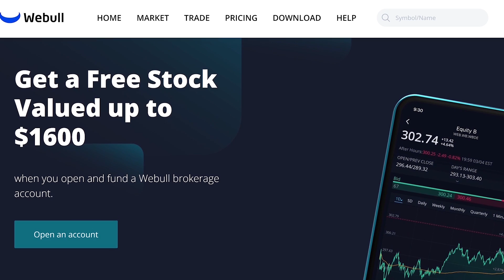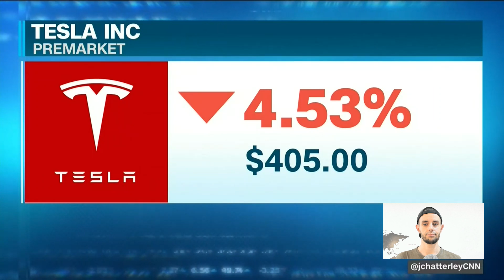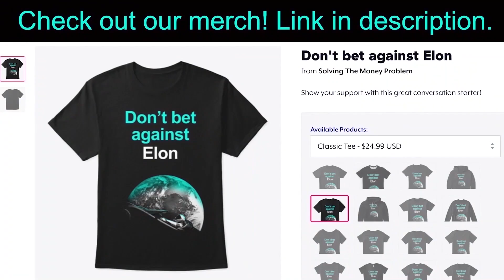ARK Invest on Tesla Battery Day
ARK Invest analyst Tasha Keeney on Tesla Battery Day & Autonomy. 💲1 Free Stock on WeBull (USA). 💲1 Free Stock on Stake (Australia, UK & NZ).👕 Merch 📚 My Top 100 Books

SOURCE
◆ ARK Invest's Tasha Keeney on Tesla and Battery Day w/Julia Chatterley

In this video I react to Tasha Keeney of ArkInvest on Tesla (TSLA)'s Battery Day & Autonomous lead with Julia Chatterley.

Steven